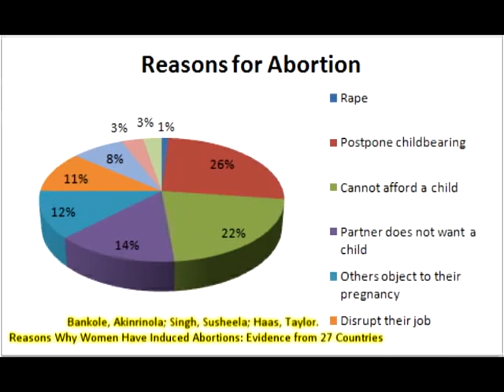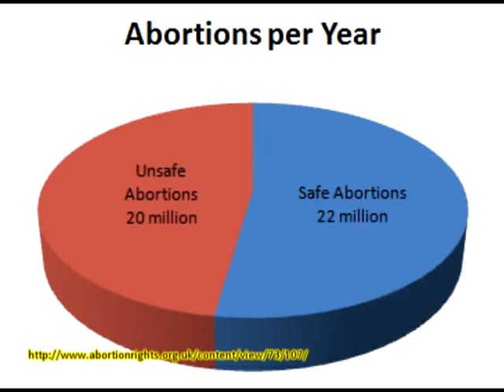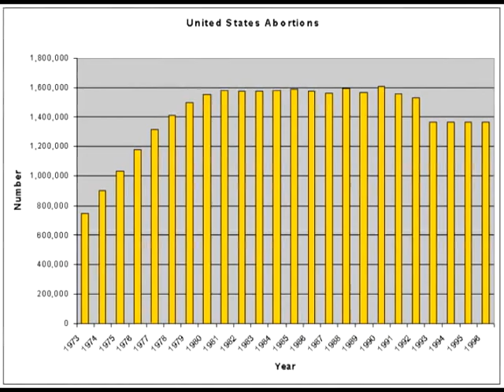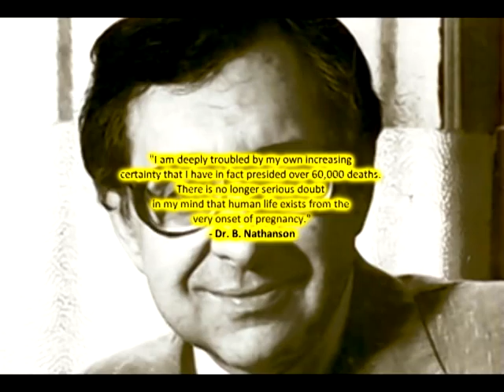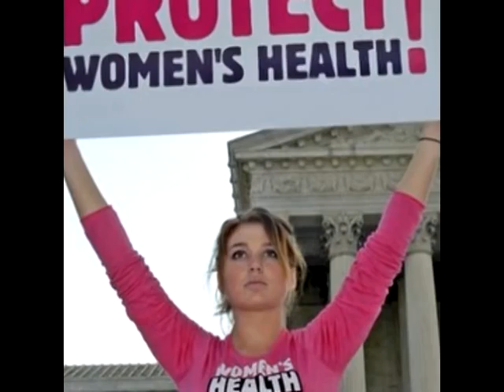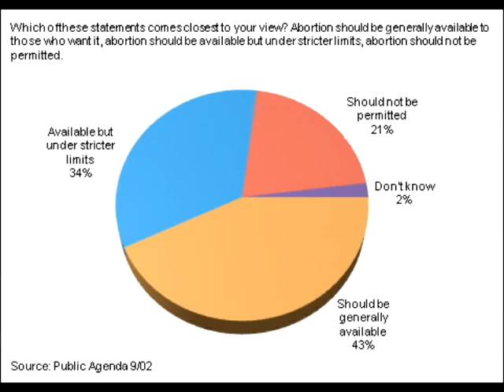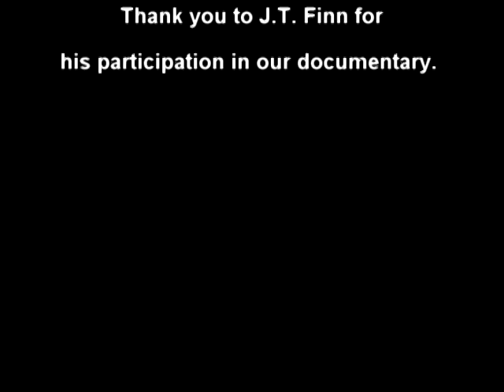Roe v. Wade: Revolution, Reaction and Reform in History (NHD Project)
This is our submission and project for NHD. Please, leave constructive comments and enjoy.
Roy F., Jeffrey C., Siva M., and Kevin S.